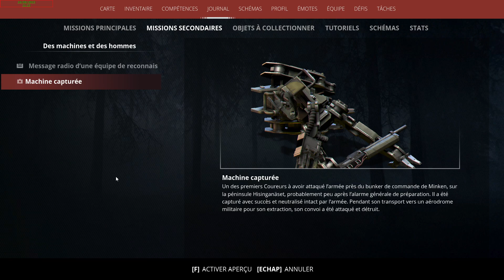on retourne casser du robot !(Generation Zero)